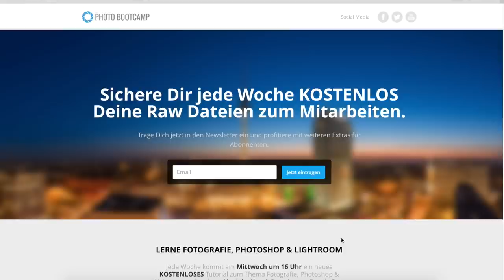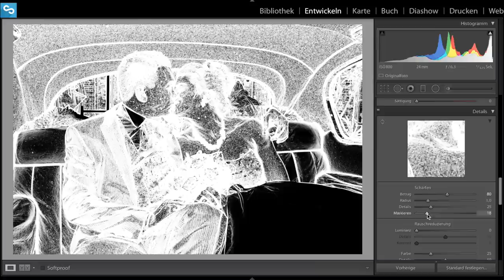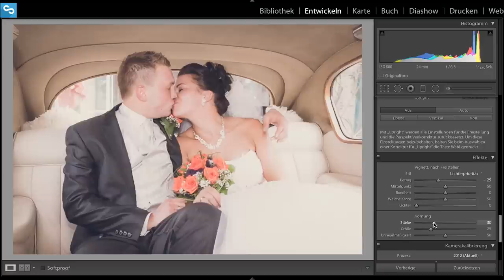VINTAGE LOOK ERSTELLEN IN LIGHTROOM 5 | TUTORIAL DEUTSCH | #13